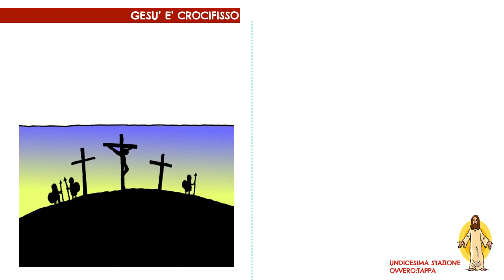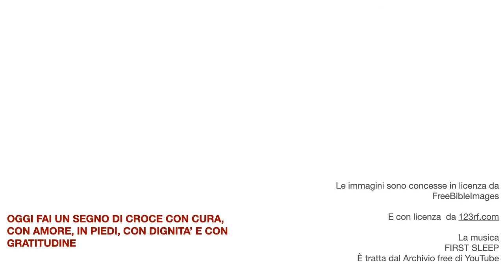VIA CRUCIS PER TAPPE 11